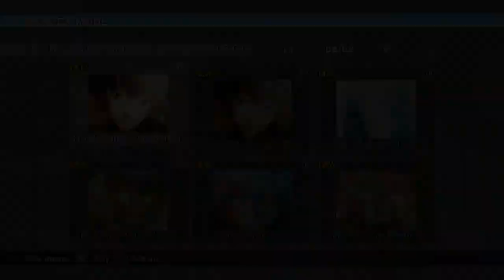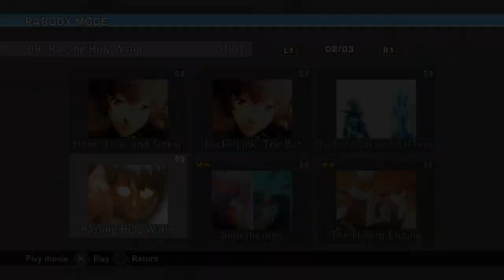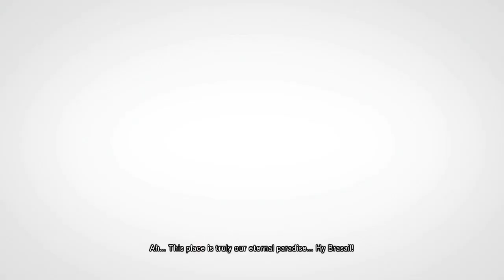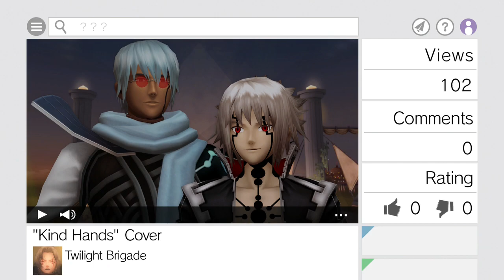.Hack// G.U. Last Recode Parody Mode